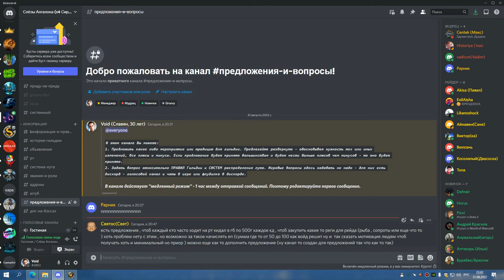2я часть ЦЛК 10 гер проф синдра БДК 31 08 22